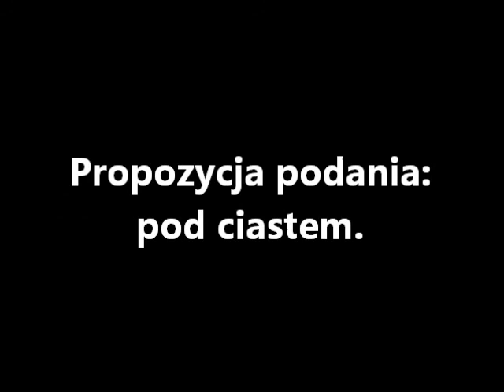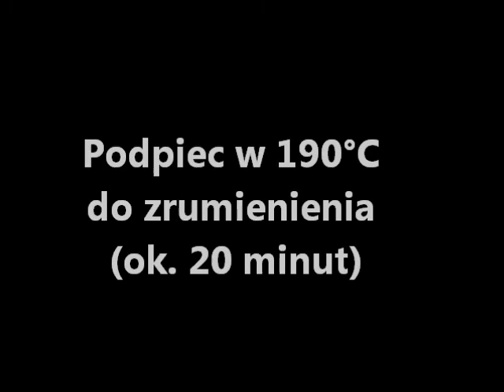Wołowina w piwie